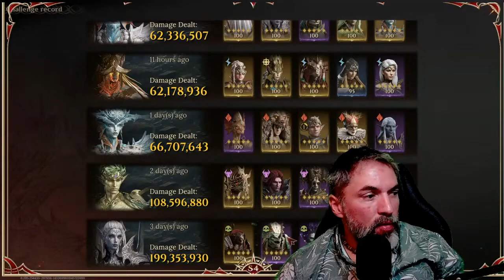Danos Fantástico no Desafio Continental S4 e Dicas para Dobrar seu Dano | Dragonheir: Silent Gods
⚠️⚠️👉👉USE THIS CODE TO PLAY DRAGONHEIR AGAIN (NOVAMENTE): OhtkBpMHRg==

🚨JOGO DISPONÍVEL PARA TODAS PLATAFORMAS:   Windows /Mac/ Android / iOS E APENAS 8GB DOS APARELHOS DISPONÍVEIS

👉Entre no nosso canal do discord ou ZAPZAP exclusivo para JOGADORES DE DRAGONHEIR SILENT GODS  pra ajudar e ser ajudado pela comunidade totalmente brasileira!

🔥💎 CÓDIGO CONVITE PARA INICIANTES: Recebe um item de Materiais para Aventura grátis e parte numa viagem connosco em Adenthia! Copia o Código de Convite "wdBm8y2H" e depois utiliza este LINK para abrir o jogo e aceder à página do evento para resgatar

📙Introdução: Dragonheir: Silent Gods é um RPG (RPG) de alta fantasia de mundo aberto que estará disponível para dispositivos móveis e PC. Além da coleção e desenvolvimento de personagens tradicionais, o jogo adiciona combate baseado em grade, exploração diferenciada de sandbox e jogabilidade social sazonal.

⚠️▼Bem vindo a todos aqui no meu canal YT, sou o Betao/Skyasterix e primeiro streamer oficial Brasileiro do jogo Dragonheir Silent Gods, Raid Shadow Legends, Watcher of Realms e Infinite MagicRaid.  No meu canal, sempre trago diversos outros jogos por ser um Hobby mas o meu foco principal são os que aqui informo e tenho videos que podem te ajudar, basta conferir meu canal aqui no you tube! Moro na Europa atualmente e também sou Modelo Fotografico e de Passarelas. Participo de filmagens de seriados e filmes como já participei das series de Game of Thrones e Vikings. Profissionalmente trabalho em lojas de Artigos Esportivos em que sou Gerente Operacional. ⚠️🚨